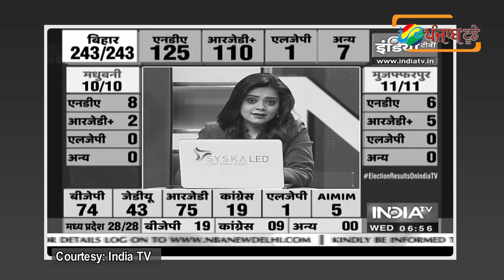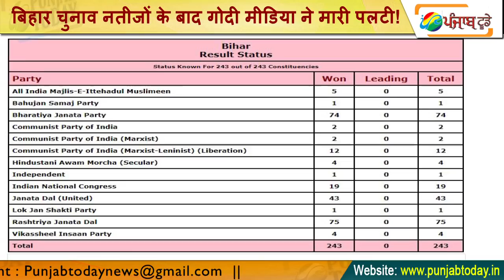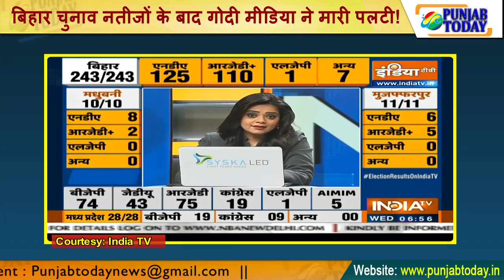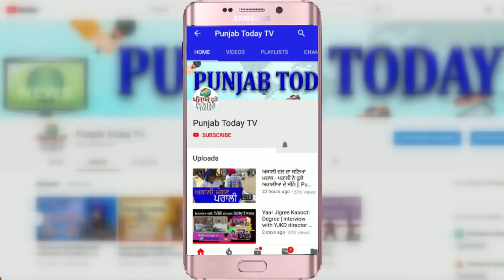Godi Media vs Bihar Election: बिहार चुनाव नतीजों के बाद गोदी मीडिया ने मारी पलटी! | Modi | BJP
Rajat Sharma | Rohit Sardana